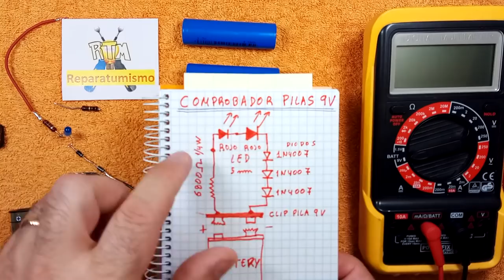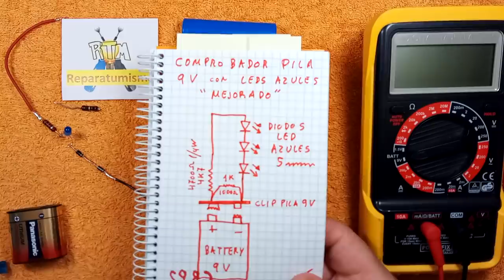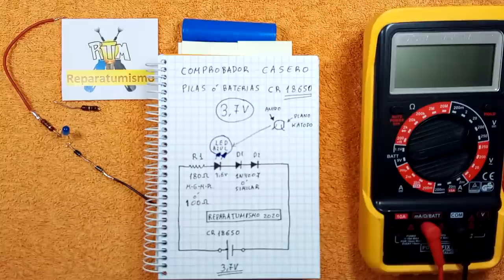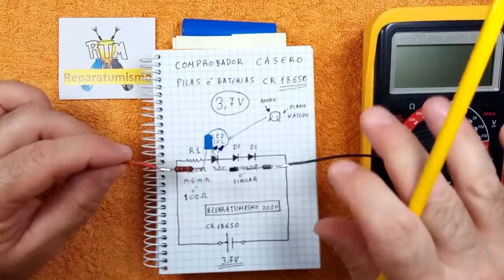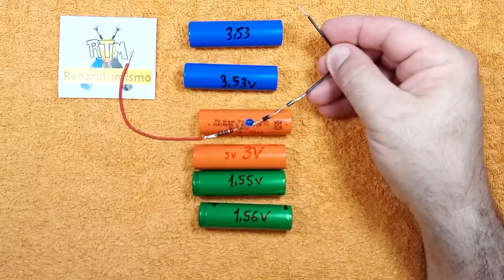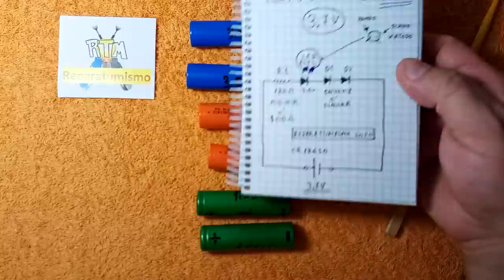COMPROBADOR CASERO DE PILAS O BATERIAS CR 18650 DE 3,7 V DEJA DE LUCIR POR DEBAJO DE 3V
Video dedicado a la construcción sencilla de un comprobador de pilas CR18360 de 3,7 v una pila muy útil para alimentar leds, usada por los packs de baterías de los PC portátiles, de los que las podemos recuperar y todavía tienen parte de vida útil. El comprobador me lo propusisteis en un video anterior, espero que os guste y os sea de utilidad, es sencillo y rápido de hacer,  si queréis que el led  deje de iluminar con un voltaje aun menor, deja a los 3 V se retira uno de los diodos 1N4007.